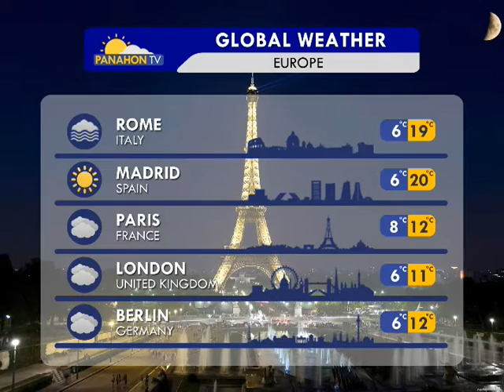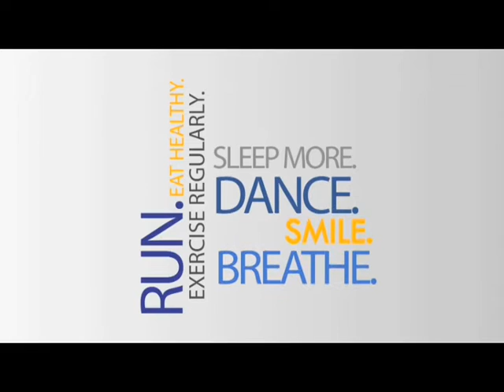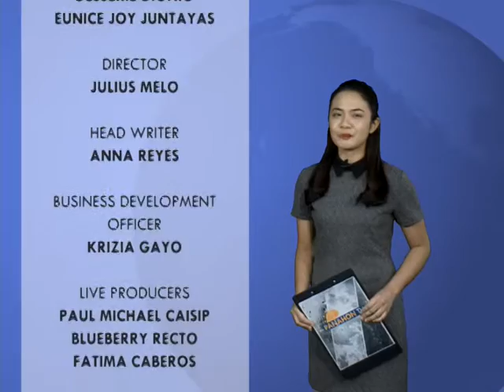Panahon.TV | March 17, 2017, 6:00AM (Part 5)